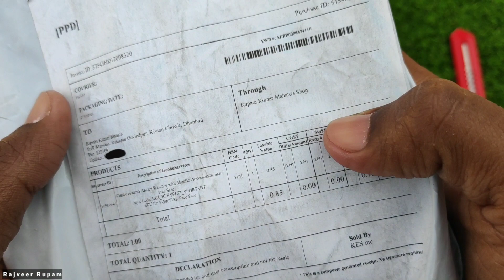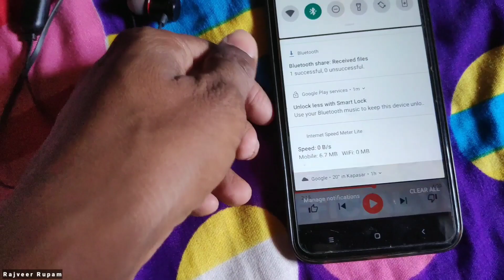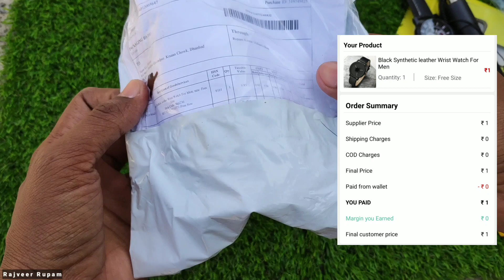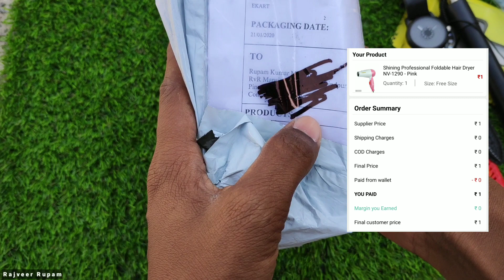Glowroad ₹1 Products Unboxing | Hair Dryer, Bluetooth Earphone, Selfie Stick, etc. | Is It Working?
Glowroad Friend's Deal is not working Yet!

(whenever it will be back I'll give you all Update)

📢📢IF YOU HAVE ANY TRICK (जिसको आप SHARE करना चाहते है) Share Me On- Telegram App @okrvr